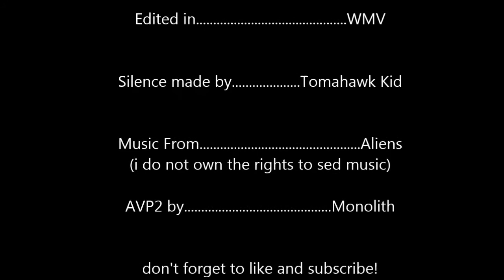AVP2: Marine Level 7: Savior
last marine campaign video. i am going to record a ro2 vid soon, and i have an avp2 mod ready to upload but not before i do an ro2 vid.